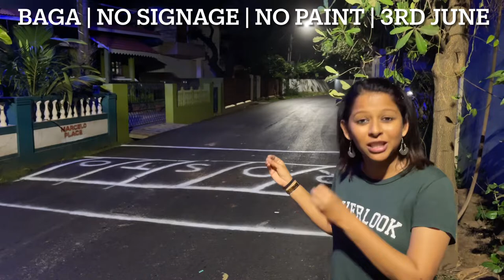Baga Road Unpainted Speed Breaker | Thank you to the Citizen who painted it to save people’s lives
Last night at around 1130pm while driving on this internal Baga road from Fat Fish I was surprised to see that someone has painted ROSTO on this Unpainted Speed Breaker.
We saw the paint and slowed down otherwise we too would have flown over the unpainted speed breaker.
Loads of accidents we see happening in Goa and this is 1 of the reasons too.
Thank you to the Good Samaritan for painting this speed breaker and Saving lives.
There is No signage too alerting the public that there is  speed breaker .
Very dangerous road for the Public and Tourist .
Who fines the govt if the work is not done for Public ?
Mauvin Godinho
Dr. Pramod Sawant Nitin Gadkari
Nilesh Cabral
Aam Aadmi Party RostoGoa Aam Aadmi Party Goa
Prudent Media
In Goa 24x7 Goa365 TV